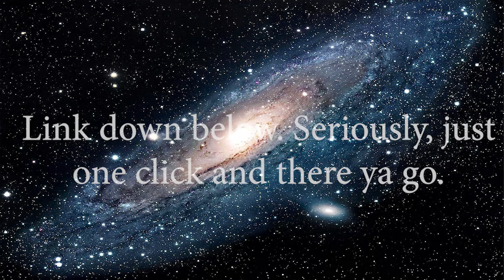LaDix Reacts: Surf and/or Turf - MLP:FiM Season 8 | Episode 6 (Re-Direct)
...Copyright stuff, you know the drill